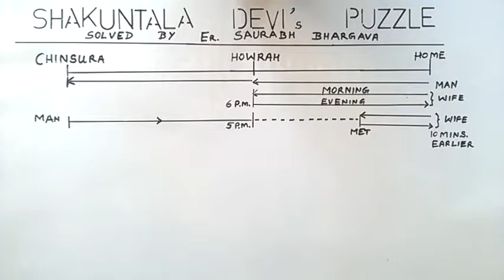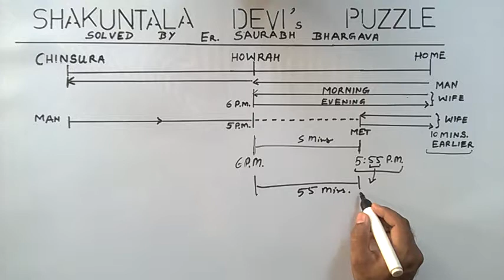Shakuntala Devi's Puzzle: Walking Back To Happiness Puzzle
Puzzle: A man I know, who lives in my neighbourhood, travels to Chinsura every day for his work. His wife drives him over to Howrah Station every morning and in the evening exactly at 6 P.M. she picks him up back at the station and takes him home.One day he was let off at work an hour earlier, and so he arrived at the Howrah Station at 5 P.M. instead of at 6. He started walking home. However he met his wife enroute to the station and got into the car. They drove home arriving 10 minutes earlier than usual.
How long did the man have to walk, before he was picked up by his wife?